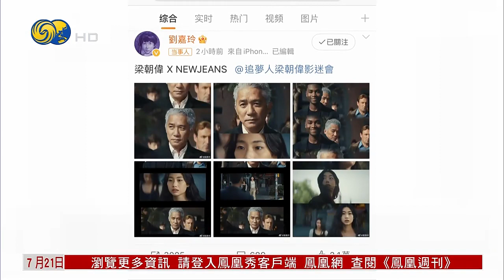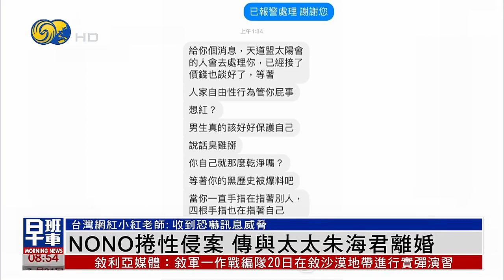娛樂快遞｜梁朝偉驚喜現NewJeans新歌MV